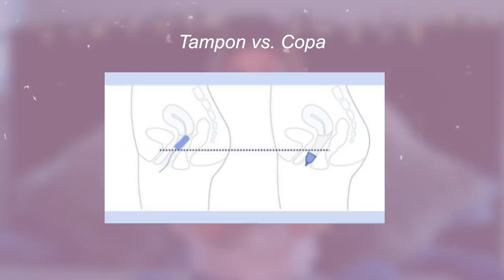🍑 LA COPA MENSTRUAL 🍑 Mi experiencia + TIPS| Camila Dust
Holaaaaaa! No saben las ganas que tenía de traerles este video sobre Mi experiencia con la copa menstrual espero que les sirva ya que es una alternativa increible para nuestro cuerpo y el medio ambiente.
Les cuento como usar la copa menstrual y les doy algunos tips de como se usa la copa menstrual, como pone la copa menstrual y mi experiencia con esta y la regla.

Yo estoy muy fascinada con ella así que espero que este storytime les sirva muchooooo!

• Qué camara utilizo:  Canon T3i
• Objetivo: Canon 50mm
• Con qué edito mis videos: Final Cut Pro